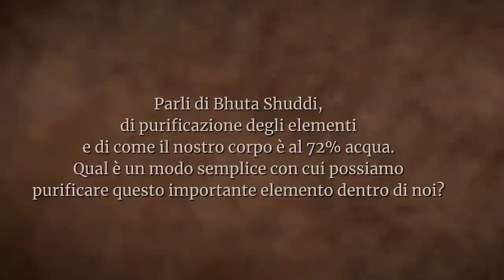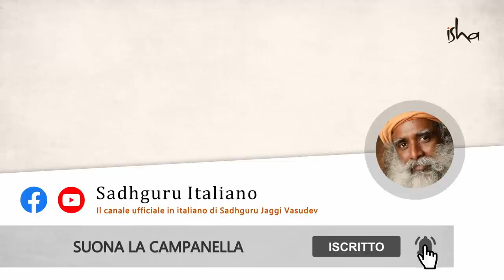Stai bevendo l'acqua nel modo giusto? | Sadhguru Italiano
Durante un discorso con il primo ministro del Madhya Pradesh e altri funzionari governativi, sulle rive del fiume Narmada, Sadhguru parla della vita sana. Spiega che tra i cinque elementi, i pancha bhutas, che compongono tutta la creazione, se siamo un po' coscienti degli elementi acqua e aria, e facciamo un po' di attenzione a ciò che consumiamo, raramente avremo bisogno di aiuto medico.